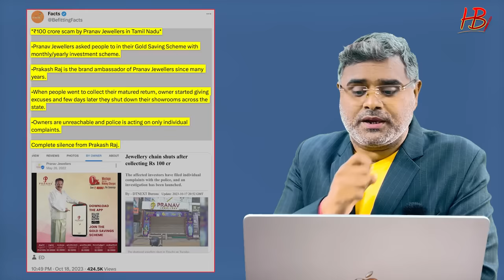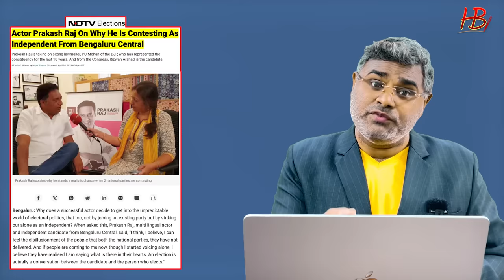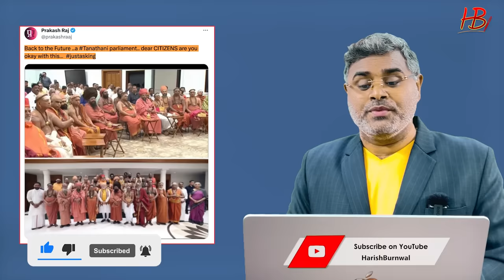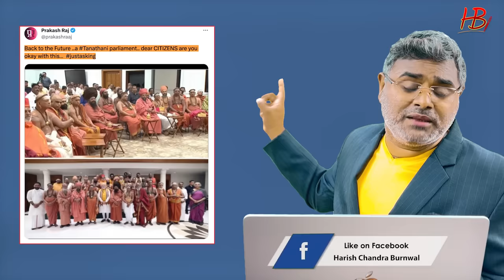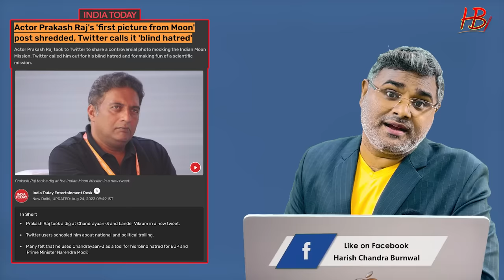मोदी को गाली देने वाले प्रकाश राज का टूट गया अहंकार, आ गए लपेटे में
प्रकाश राज को अब अंदाजा लग रहा होगा कि फिल्मी पर्दे और हकीकत की जमीन में कितना अंतर होता है। जब उनके एक्टिंग पर विश्वास करके लाखों लोगों ने अपने 100 करोड़ रूपये गवां दिये हैं औऱ वह जनता के सामने आने की हिम्मत नहीं जुटा पा रहे हैं। प्रधानमंत्री मोदी का विरोध करना आसान है लेकिन हकीकत में समस्याओं के सामने खड़े होकर उसका हल निकालना और देश को आगे ले जाना किसी पर्दे पर किसी डायरेक्टर के कहने पर एक्टिंग करना नहीं है। पुरी रिपोर्ट देखें और अपनी राय हमे कमेंट बॉक्स में जरूर दें...